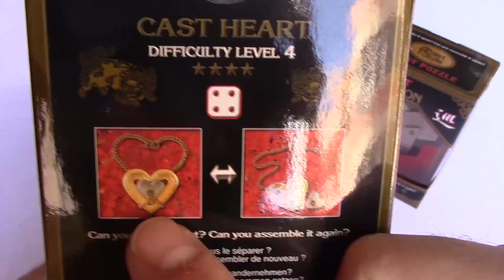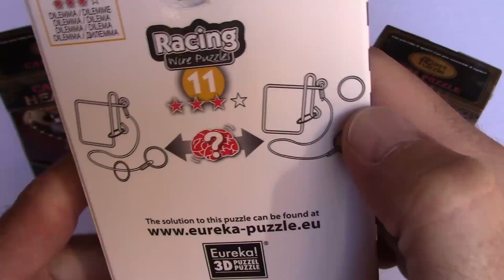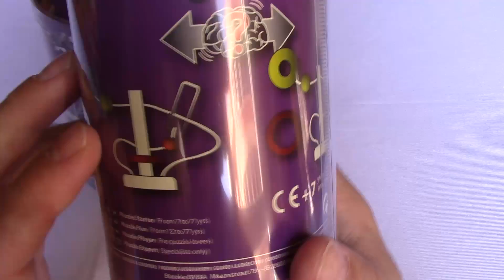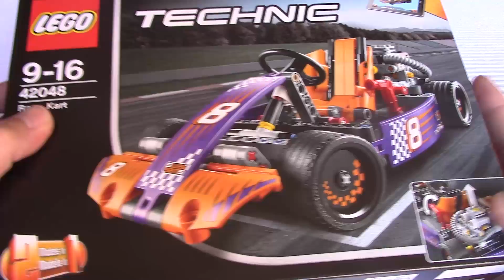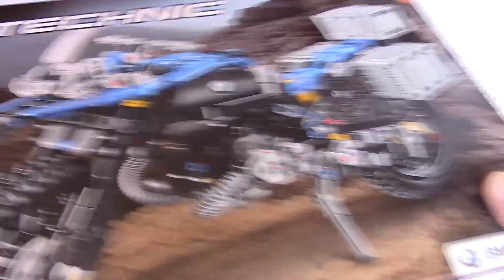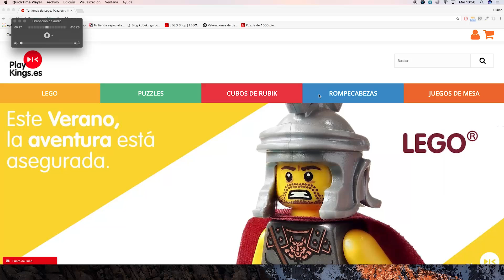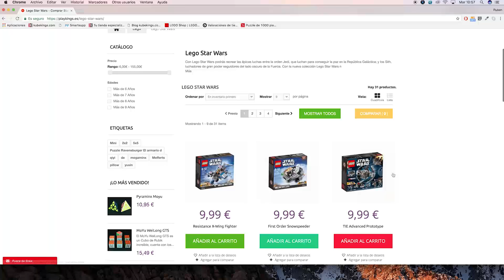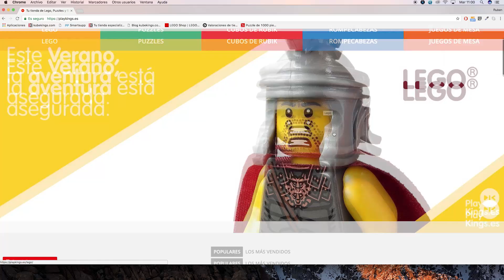OS PRESENTO...PLAYKINGS.ES | Tienda de Lego y Puzzles.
Hola a tod@s y bienvenidos a vuestra nueva tienda de juegos y rompecabezas. Esperamos que os guste y que disfrutéis tanto como nosotros.